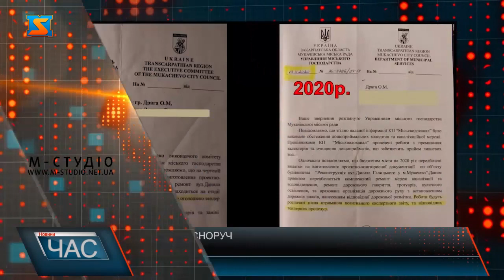Ремонт власноруч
Ось так ще 5 років тому повинна була виглядати вулиця Данила галицького у Мукачеві. Оновлене дорожнє полотно та капітально відремонтовані тротуари.  Проте проєкту так і не судилося втілитися у реальність. Попри запевнення з боку влади міста розпочати ремонт вулиці , процес, на жаль, не просунувся ані на крок. Мешканці неодноразово зверталися до керівництва міста з проханням нарешті розпочати роботи, проте лише отримували відмовки.  Тому вирішили власними силами розпочати реконструкцію тротуару, адже його стан вже був катастрофічним. Через те, що до цього часу належним станом узбіччя не облаштували, громадський транспорт зупиняється просто на пішохідній зоні та руйнує і без того нестійке покриття. Облаштувати тротуар жителям вулиці вдалося всього за день. Влада ж тягнула цей процес довгі 5 років. Мукачівці кажуть, добре було  б, щоб керманичі міста хоча б вже компенсували жителям кошти за капітальний ремонт тротуарів. Сподіваємося, що міська влада нарешті позбудеться звички не виконувати обіцянок, які дає виборцям та перестане чекати поки ті, самі вирішать власні проблеми.